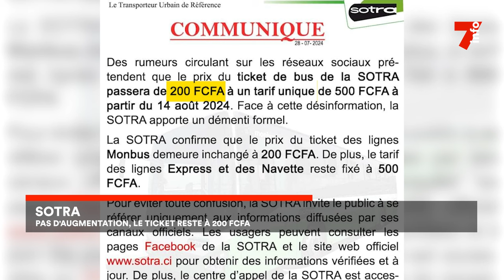SOTRA : pas d'augmentation, le ticket reste à 200 FCFA